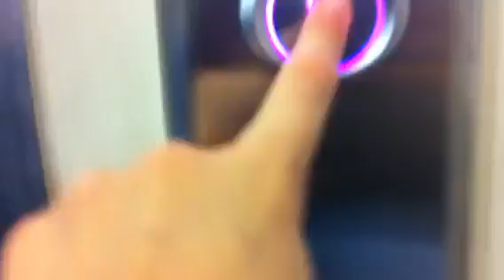Brand new elevator @ the range Roanoke VA